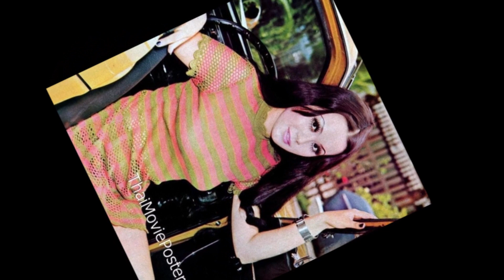ปิดตำนานดาวยั่ว มาลาริน บุนนาค จากไปด้วยวัย 71 ปี